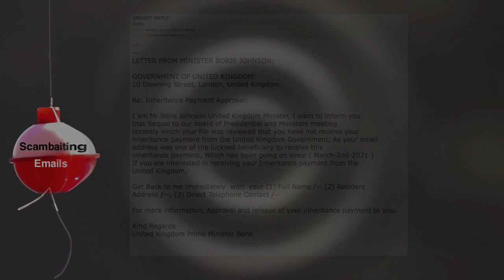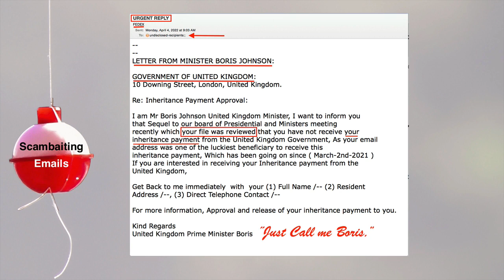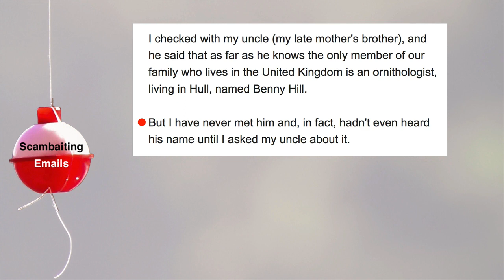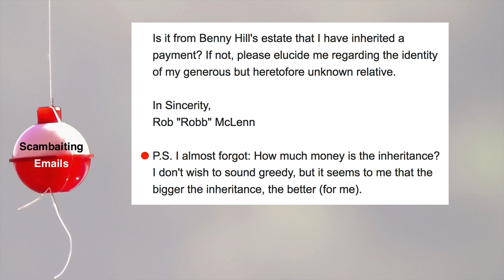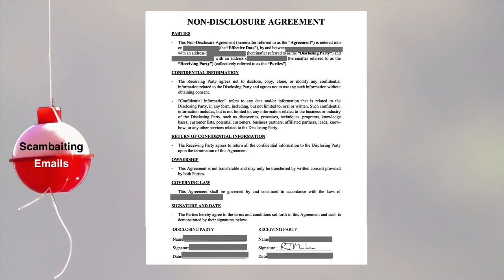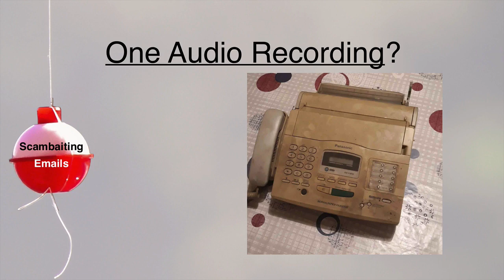(Scambaiter) BORIS JOHNSON Tries to SCAM ME — And Loses His Job!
In this brief video documenting the scambaiting of none other than former UK Prime Minister Boris Johnson, I graciously offer to overlook our political differences so that Boris can send my "inheritance payment" — which surprises me because my only relative living in the UK is an ornithologist in Hull, England.

When Boris doesn't respond to my reply to his email, I turn to a certain highly placed, influential friend of mine whose name I'm sure you know. The result? Boris is sacked from his job!

"You don't tug on Superman's cape/You don't spit into the wind/You don't pull the mask off the ol' Lone Ranger...and you don't try to run an advance fee scam on this particular scambaiter."

{One embedded song title)

 :00 (Scambaiting) BORIS JOHNSON Tries to SCAM ME — And Ends Up Losing His Job!
2:11 Brexit!

2:33 My UK Ornithologist Relative
3:46 NDA (Non Disclosure Agreement)
4:15 Payback Time for Boris!
4:41 YOU DECIDE: Should I Share Audio Recording of a Fax Spammer?